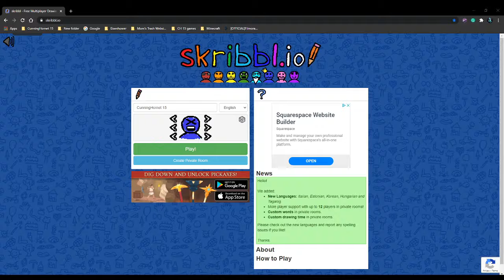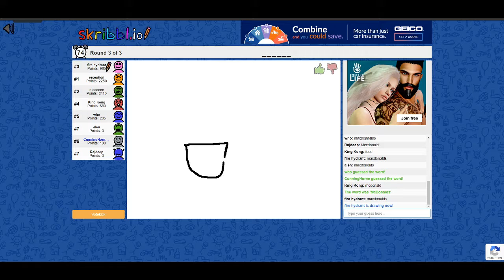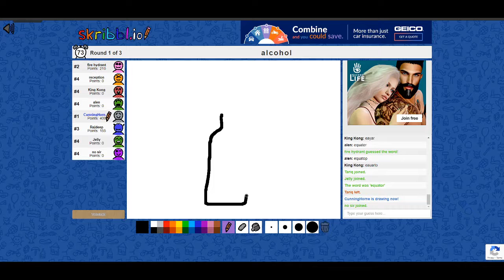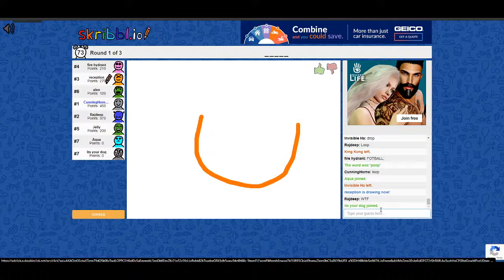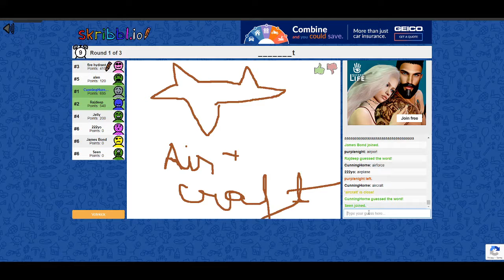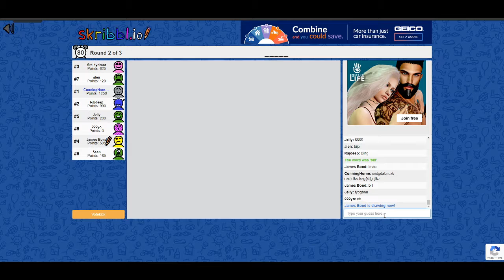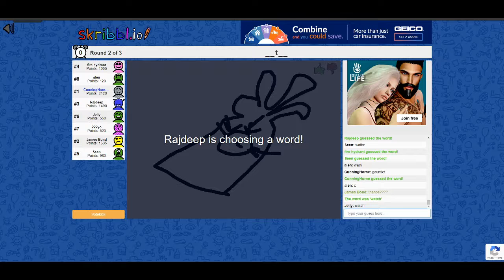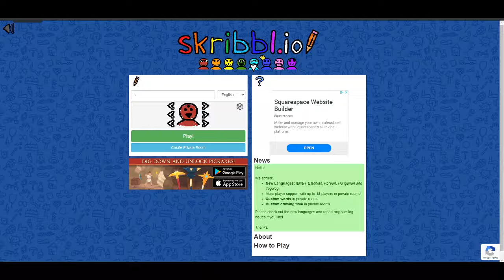I WOULD HAVE WON THAT SKRIBBL ROUND IF ONLY...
i will never play skribbl again.